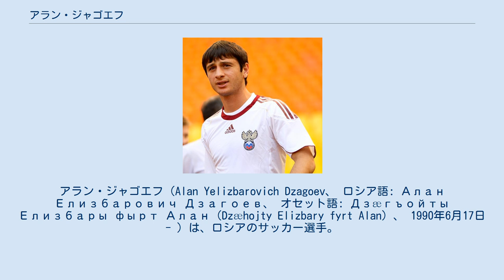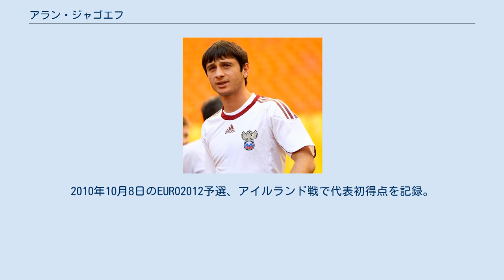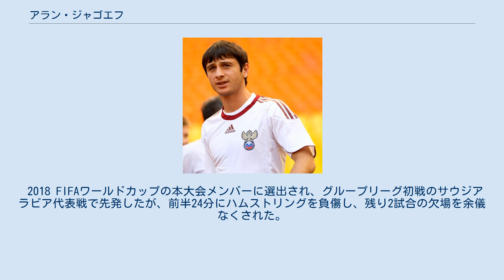アラン・ジャゴエフ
アラン・ジャゴエフ（Alan Yelizbarovich Dzagoev、 ロシア語: Алан Елизбарович Дзагоев、 オセット語: Дзæгъойты Елизбары фырт Алан（Dzæhojty Elizbary fyrt Alan）、 1990年6月17日 - ）は、ロシアのサッカー選手。
ロシア代表。
ポジションはミッドフィールダー。
PFC CSKAモスクワ所属。
オセット人である。
「アラン・ザゴエフ」とも表記される。
 1990年6月17日、ロシア北オセチア共和国のベスランで父エリズバールと母ラナの間に生まれた。
兄がサッカーをしていたことと母の勧めで、2000年、ウラジカフカスのユースチームでサッカーを始める。
2006年から2007年までの2年間は、ロシア・セカンドディビジョンのクリリヤ・ソヴェトフ-SOKでプレーし、37試合・6得点の結果を残した。
 2007年12月、PFC CSKAモスクワに移籍。
ロシア・カップ2008では、2試合に出場し、優勝に貢献。
2008年度のロシア・リーグでは、FCスパルタク・モスクワ戦 (5-1)では3アシストを記録。
さらにFCゼニト・サンクトペテルブルク戦 (3-1)では2得点を挙げるなどの活躍。
2009年シーズンから背番号が46から10に変更。
 ロシア代表のユース年代ではU-17代表として6試合に出場し、4得点の結果を残している。
本来であれば、U-21代表を経由するところ、2008年10月に飛び級でA代表に初選出された。
同月17日のW杯予選のドイツ戦で18歳と116日で、史上最年少での代表デビューを果たした。
2010年10月8日のEURO2012予選、アイルランド戦で代表初得点を記録。
 2018 FIFAワールドカップの本大会メンバーに選出され、グループリーグ初戦のサウジアラビア代表戦で先発したが、前半24分にハムストリングを負傷し、残り2試合の欠場を余儀なくされた。
 代表でのジャゴエフ